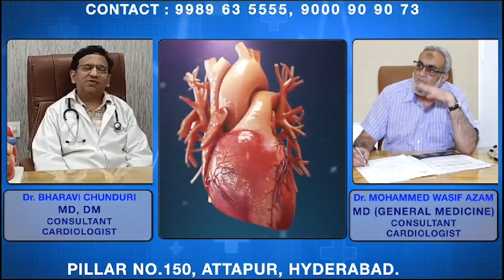IND Today Express News | News Bulletin | October 8, 2024